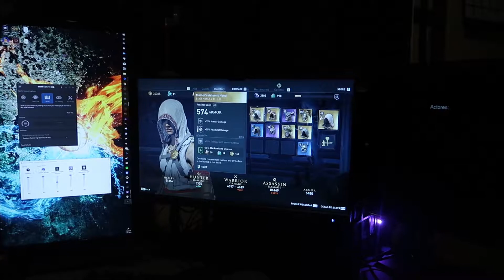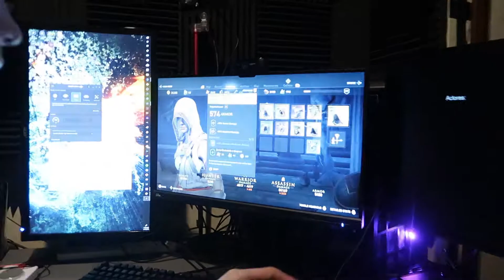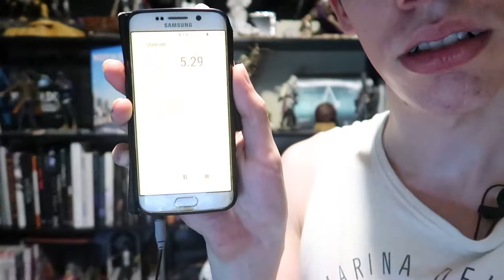For Better Sound / Mini Vlog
finding a mic. thrilling in know.

 - Every Other Day.